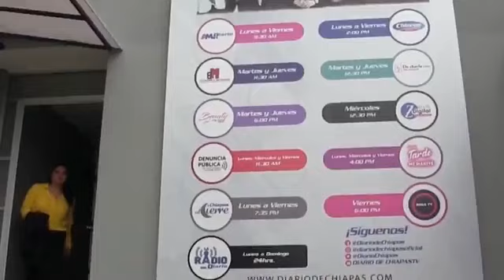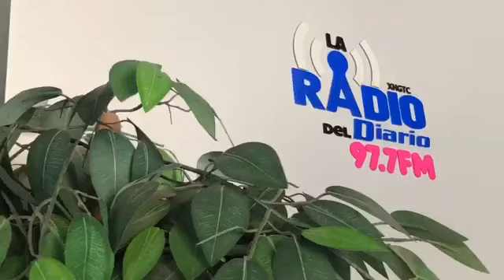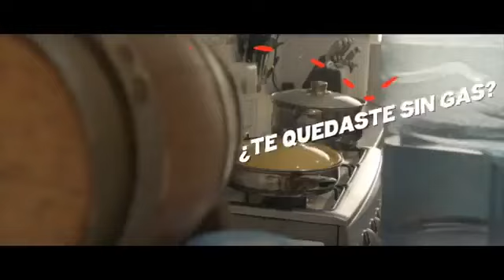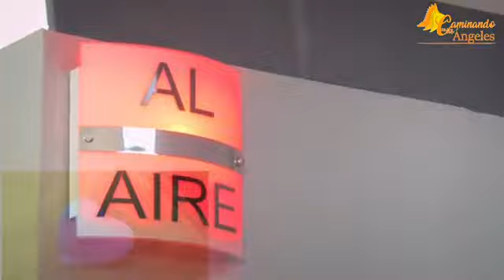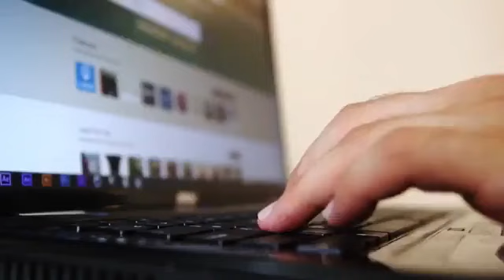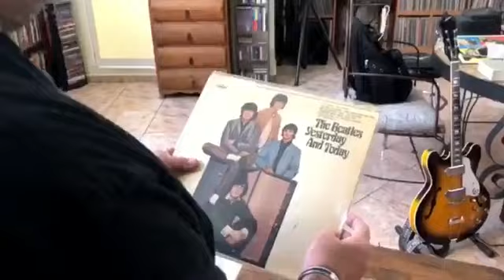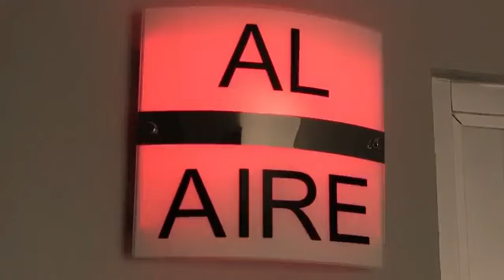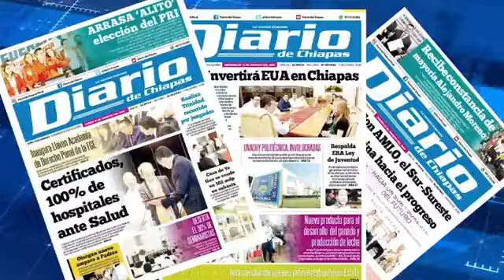La remontada, 15 de marzo 2023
LaRemontada con Lalo Solís y Jorge Mazariegos a través de la RadiodelDiario 97.7 FM🎙📻🎤🎧contigo a todo lados, ⚽️🏈🏀🎾🏐🥅⛹🏾‍♀️ Miércoles 15 de Marzo de 2023